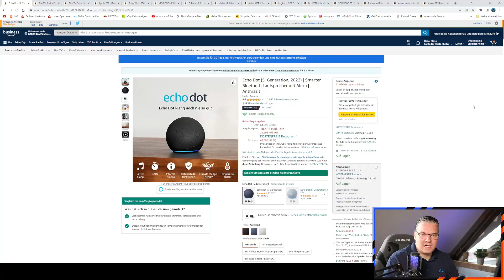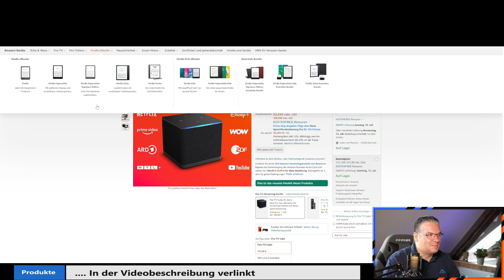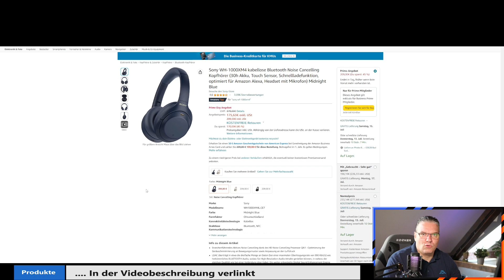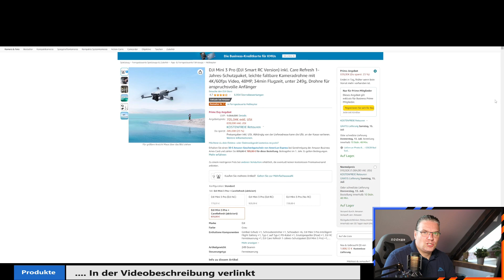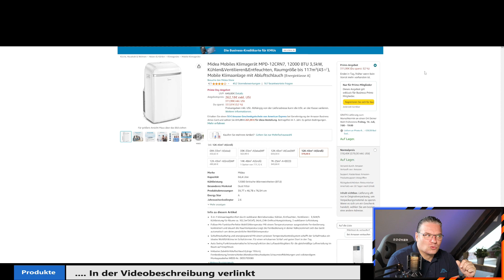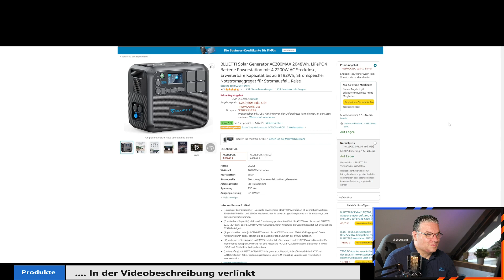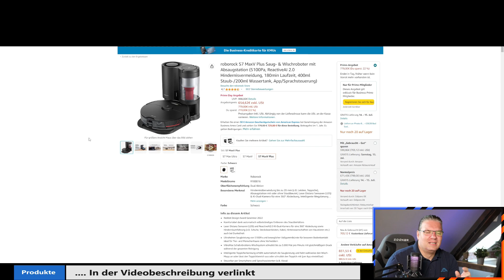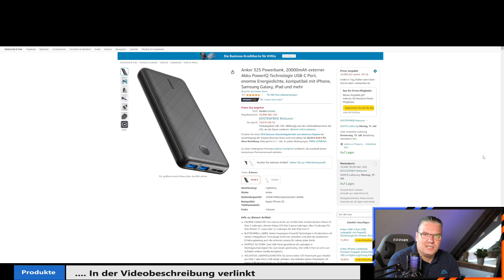Amazon Prime Day 2023 Angebote - Tag 1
Artikel aus dem Video:
Echo Dot 5. Gen
Amazon Fire TV Stik 4K
Amazon Fire TV Cube
Apple iPad 2021 / 64GB / Grau
Sony WH-1000XM4 BT Kopfhöhrer
Kompressorkühlbox 38 Liter
DJI Mini 3 Pro inkl. Pro Controller
Klimaanlage (Blockgerät)
Anker Mehrfach USB LAder 65W
Logitech G29 Lenkrad (PC / PS4 / PS5 / MAC)
SOUNDBOKS Gen.3 BT Lautsprecher (Sehr groß / laut)
Verschiedene Gin Sorten
Roborock S7 maxV Plus
Anker Powerbank 20000mAh

Equipment:
regelbares Netzteil
Mikrofon: HyperX Quadcast S RGB
Kamera: Panasonic Lumix G9
Kamera: Razer Kyro Pro
Objektiv: Panasonic H-X025E LEICA DG SUMMILUX 25mm